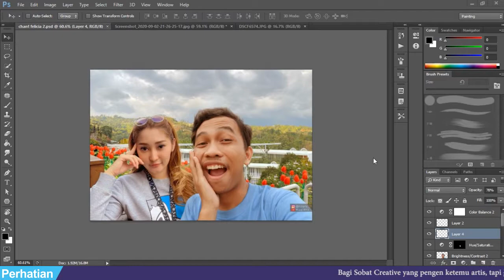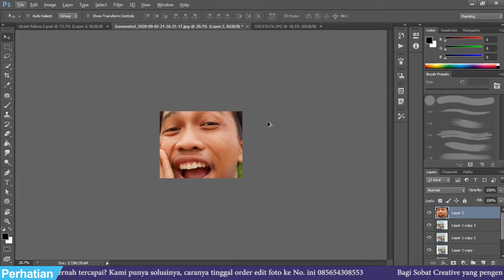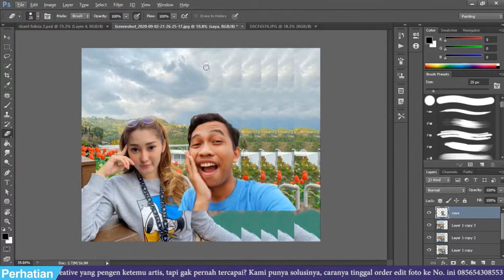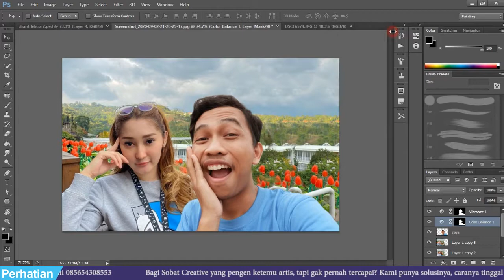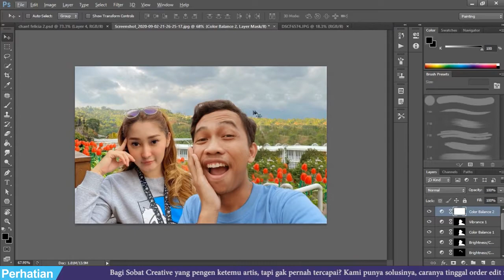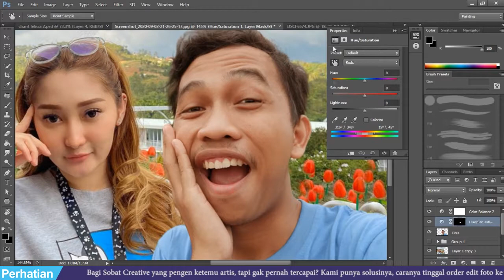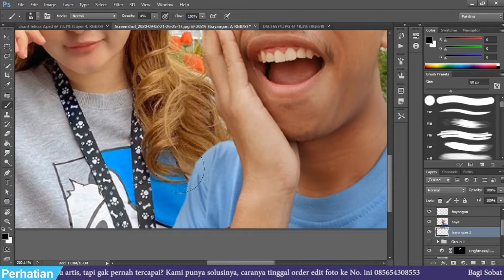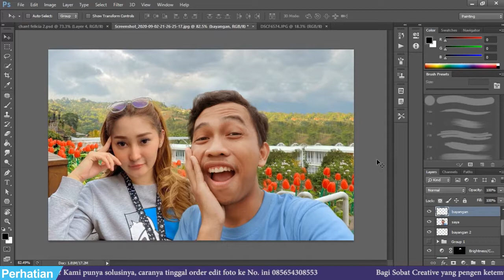TUTORIAL EDITING FOTO BARENG CHANT FELICIA - TUTORIAL PHOTOSHOP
Halo Sobat Creative, pada kesempatan kali ini aku akan membagikan tutorial kepada kalian gimana cara bedah editing foto bareng Reemar Martin, nah penasaran kan? yuk tonton dulu videonya, oiya jangan lupa like, komen & subscribe ya... thank's Bahan Mentah Edit Foto Backsound ● Saya ucapkan banyak terimakasih ● Kepada kalian yang sudah menonton video ini, yang sudah melihat channel youtube saya ▬▬▬▬▬▬▬▬▬▬▬▬▬▬▬▬▬ ● Dan jangan lupa suport saya ● Like koment dan subscribe untuk memajukan channel youtube ini supaya menjadi tambah lebih baik kedepannya ▬▬▬▬▬▬▬▬▬▬▬▬▬▬▬▬▬ ● Copyright music dan gambar ● Sebelum anda bertindak lebih jauh saya mohon hubungi kontak alternatif media sosial saya di bawah ini, untuk menghubungi saya, saya akan segan dan bersedia membenahi kesalahan saya atau menghapus video yang berisiCopyright music atau gambar yang merugikan Anda ▬▬▬▬▬▬▬▬▬▬▬▬▬▬▬▬▬ ● Media sosial / kontak alternatif Facebook : Rizqi RY Instagram : @rizqiry_ Whats App: ▬▬▬▬▬▬▬▬▬▬▬▬▬▬▬▬▬ ● TERIMAKASIH, SEMANGAT UNTUK BERKARYA !